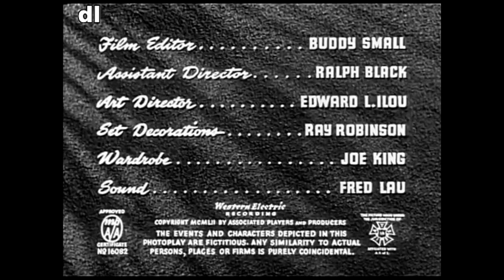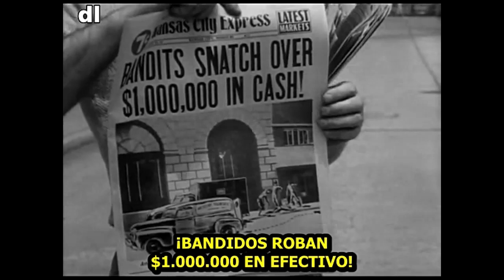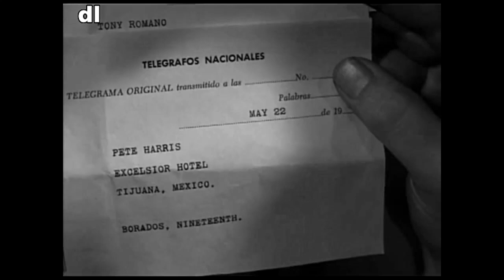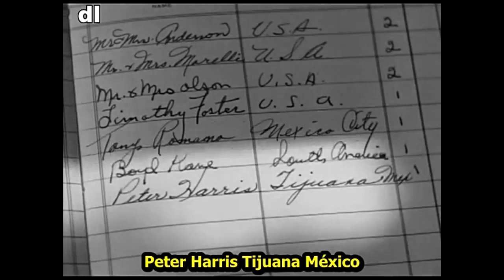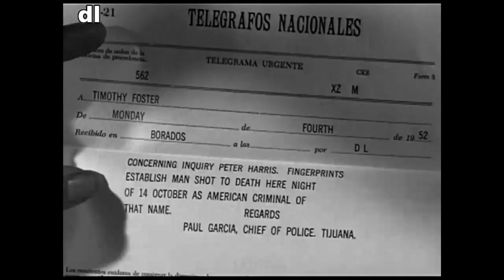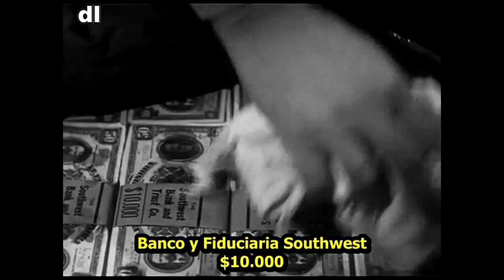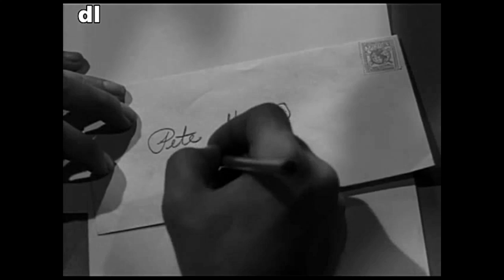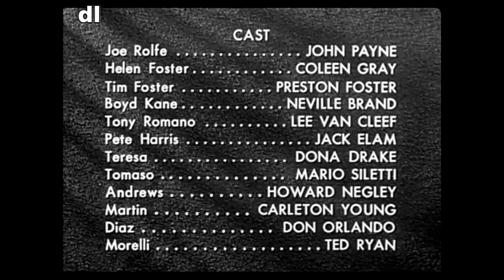EL CUARTO HOMBRE (1952) V.O.S.E. (SUSPENSO - DRAMA - CRIMEN) CICLO CINE DE CULTO